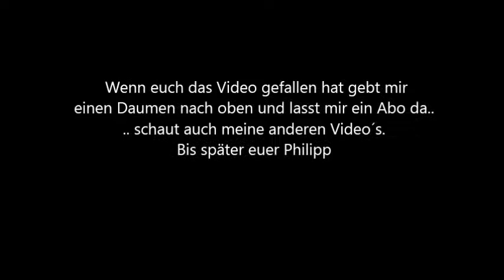Heckklappenschloss Renault 19 mit ZV defekt - Das tun...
Hallo liebe YouTube- Gemeinde zu diesem neuen Video,

vielen Dank das Ihr wieder eingeschaltet habt.
Thema Heute: In diesem Video zeige ich wie man das Heckklappenschloss eines Renault 19 mit ZV repariert.
Grüße an alle ;-)

Braucht Ihr Werkzeug/ Teile?
Unterstützen könnt Ihr mich immer:* oder *

Euer Philipp auf YouTube.

Noch kein Prime Student-Mitglied?
Amazon unlimited Musik?
ps: Schon findig geworden? Amazon find: *

Dieses Video ist von mir, alle Bestandteile ( Video, Bild, Ton, Musik, ...) stammen von mir!!
Falls ich Material von Fremdanbietern beziehe ist dieses in einer Quellenangabe vermerkt.
Verwendung des Content nur nach schriftlicher Genehmigung durch Schellin Philipp!!